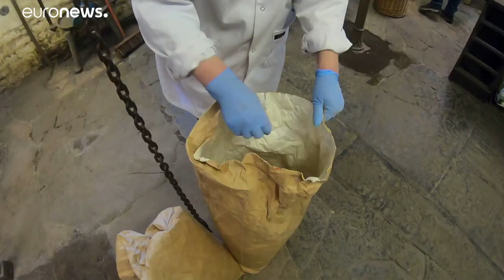Olyan sok lisztre van szükség Angliában, hogy egy évszázados vízimalmot is újra kellett indítani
A Sturminster Newtonban álló malom ötven éve már csak múzeumként működött, de koronavírus-járvány alatt ismét liszttel látja el a környék pékségeit.…